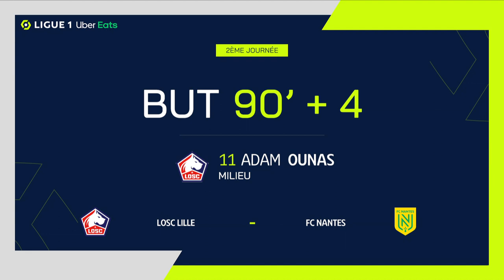Goal Adam OUNAS (90' +4 - LOSC) LOSC LILLE - FC NANTES (2-0) 23/24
"LOSC LILLE - FC NANTES (2-0) Adam OUNAS (90' +4)  goal. LOSC LILLE vs FC NANTES Goals in video

Ligue 1 Uber Eats - Season 2023/2024 - Week 2 DECATHLON ARENA – STADE PIERRE-MAUROY - Sunday 20 August 2023